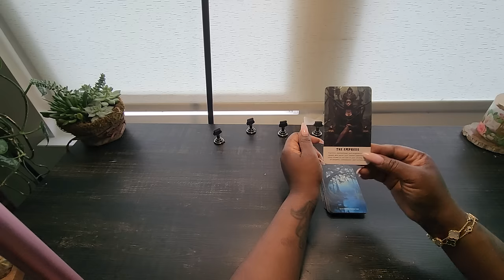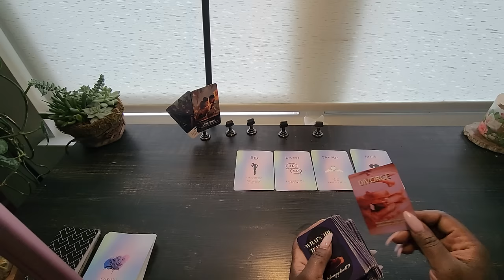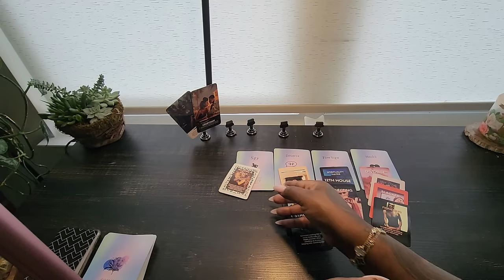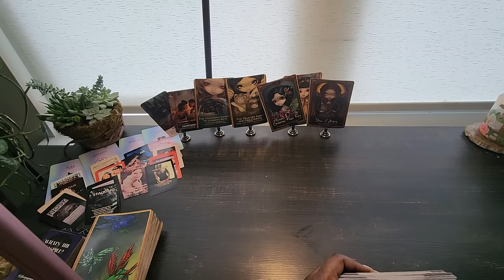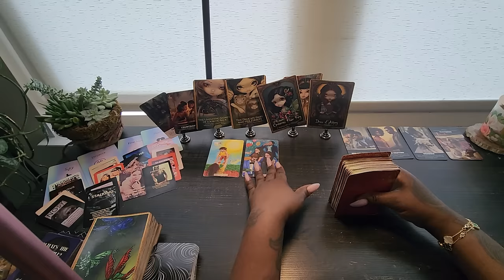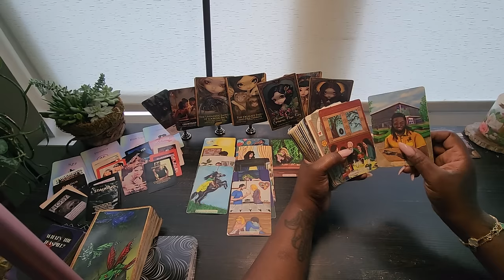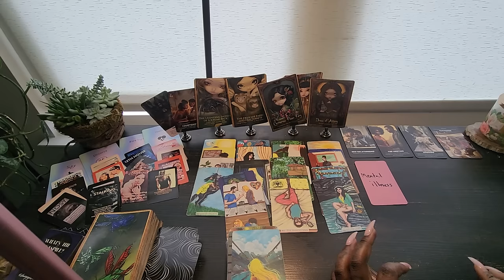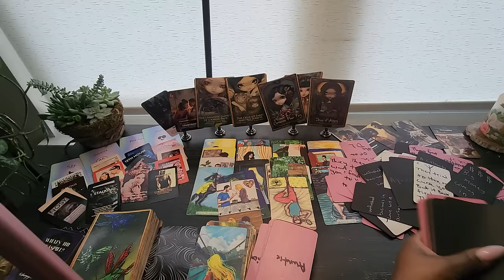airsigns tarot weeklyhoroscope